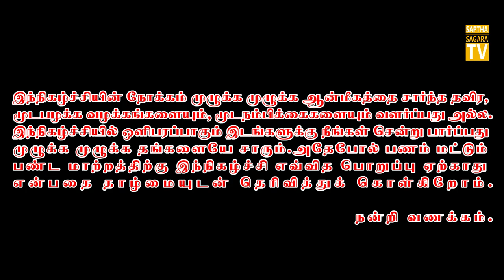என் அப்பன் அல்லவா | ennappan allava | Full song + lyrics version சிவபிரபஞ்சம் சப்த சாகரா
என்னப்பன் அல்லவா என் தாயும் அல்லவா சிவபிரபஞ்சம் சப்த சாகரா